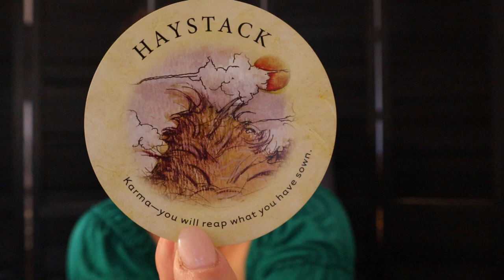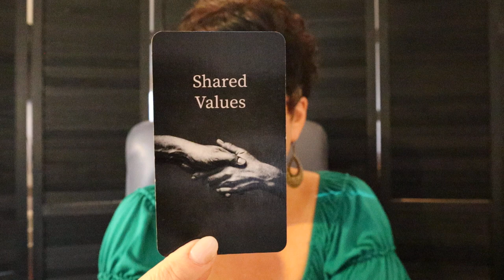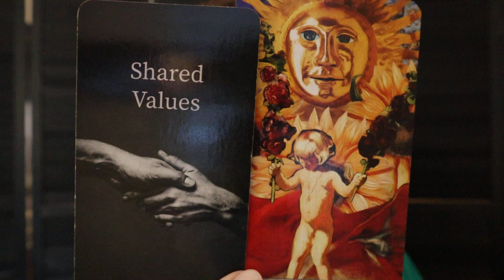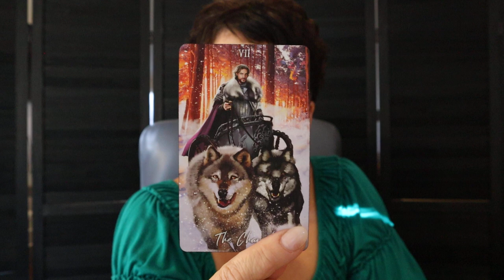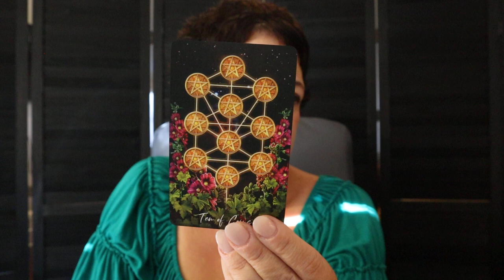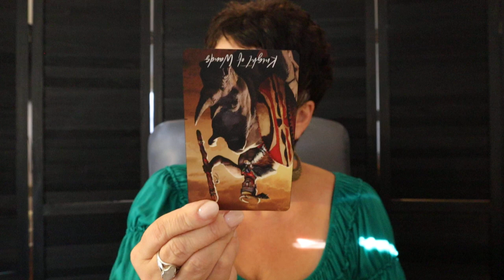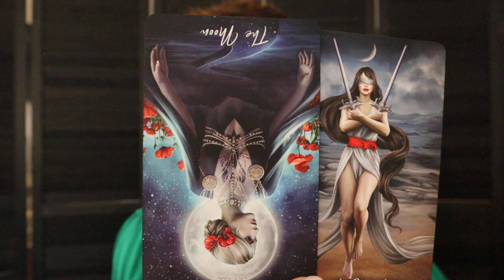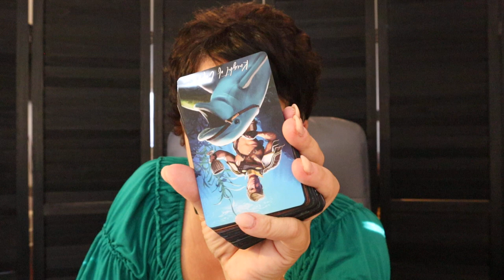Pisces | Striking up a Good Deal & Moving Towards Abundance | Pisces October 14 - 21